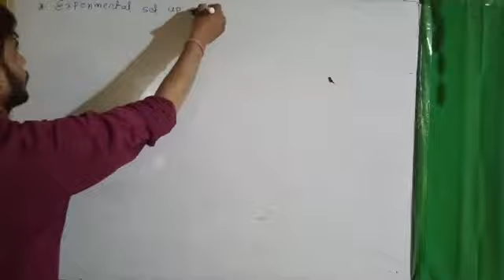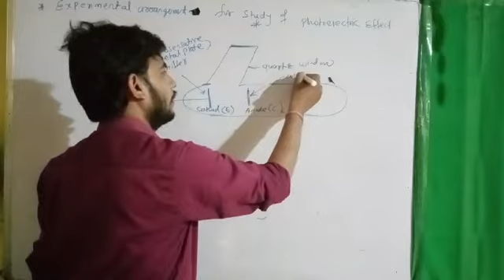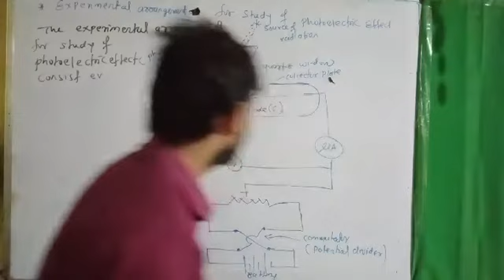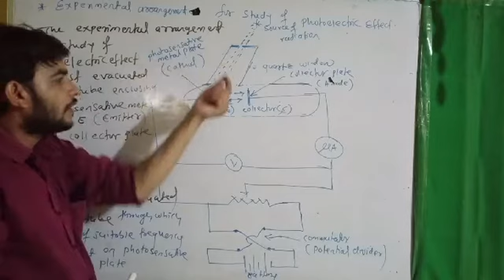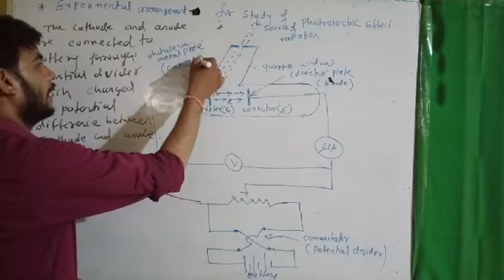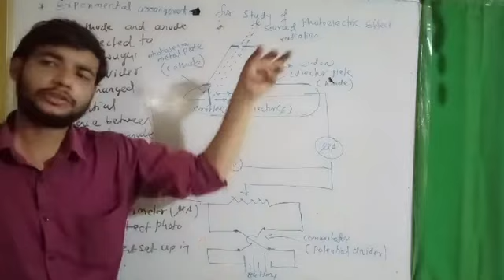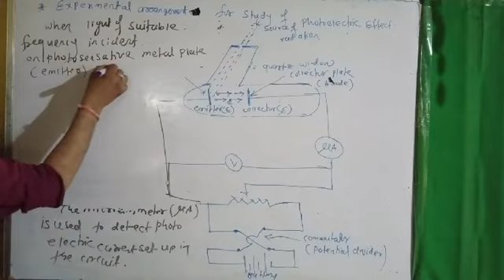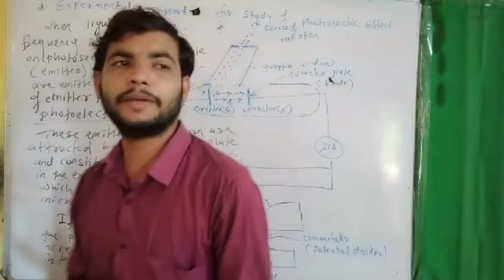Class 12 Dual Nature of Radiation #2 Experimental Arrangement for study of photo electric effect #2